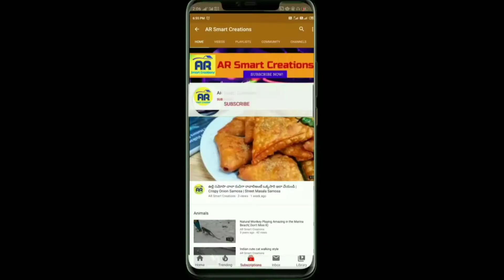ఎప్పుడైనా మీ ఇంట్లో వాళ్లకి ఇలాంటి డిఫరెంట్ Sweet చేసి పెట్టారా | Best Dessert Recipe